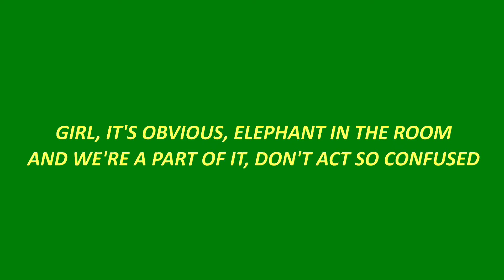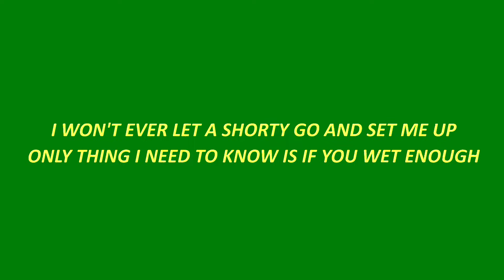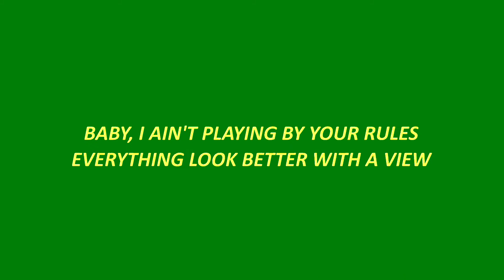24kGoldn - Mood | Green Screen Lyrics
"Tags Ignore"
Green Screen
MagSonics green screen
Free green screen lyrics
Green lirik songs
gmv songs green screen
24kGoldn mood